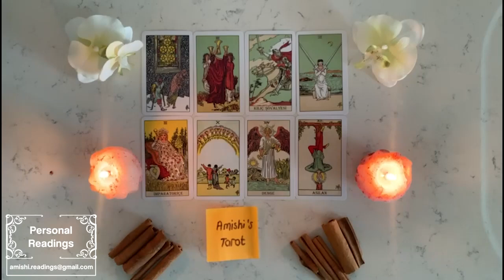Taurus 🔥 They didn’t forget about you, expect them to express how they really feel (🎲). December